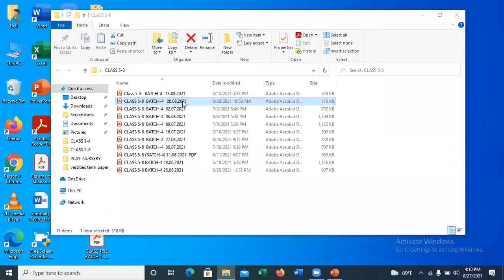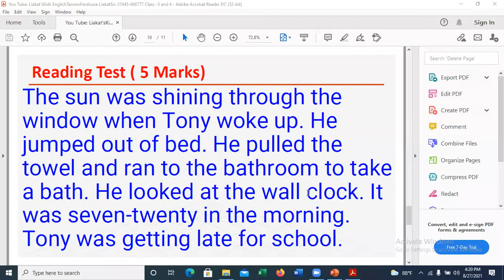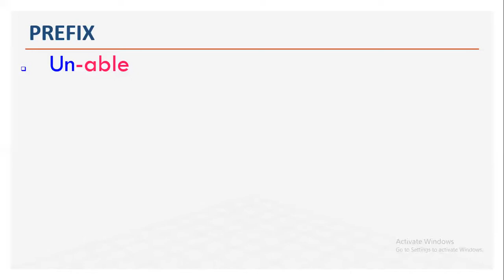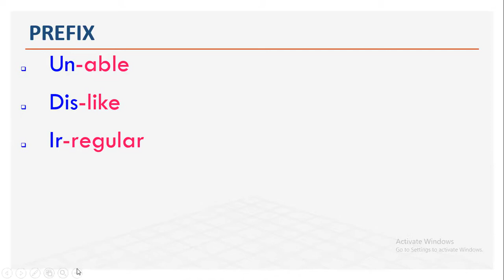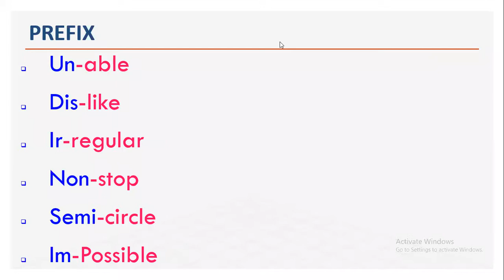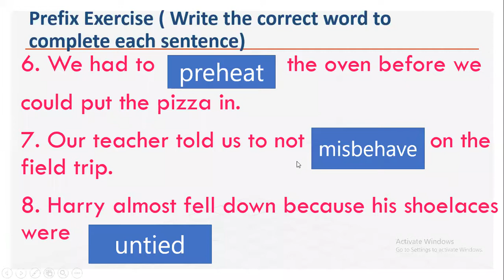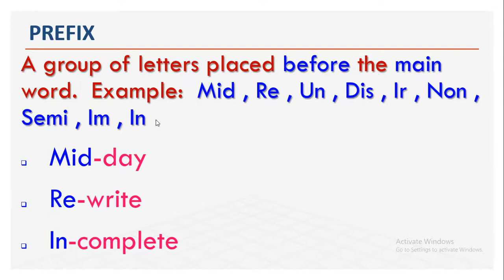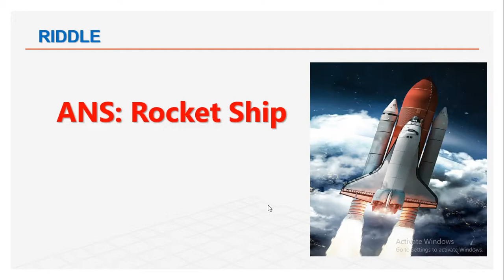CLASS 5-8 BATCH-4 27.08.2021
LIAKAT'S KIDS ENGLISH SCHOOL (CLASS 5-8  BATCH-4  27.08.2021)